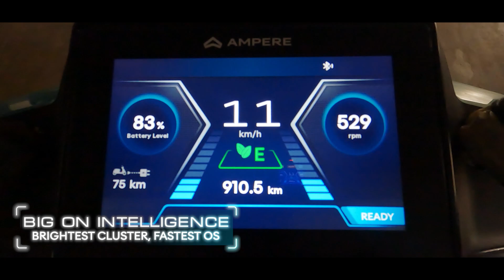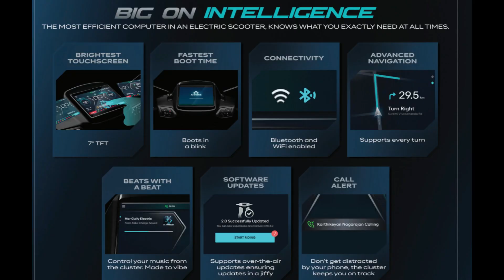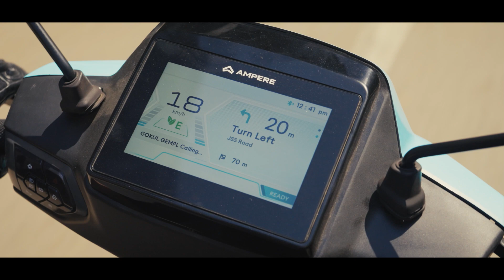Finally Aa Gayi 2024 Ampere Ki New Nexus Electric Scooter | Best In Features | @ 1.19 L